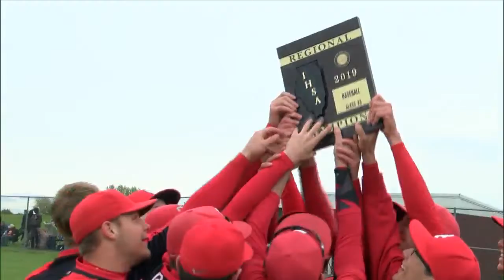Chargers secure third-straight regional title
Orion defeated Mercer County in the Class 2A Regional Championship